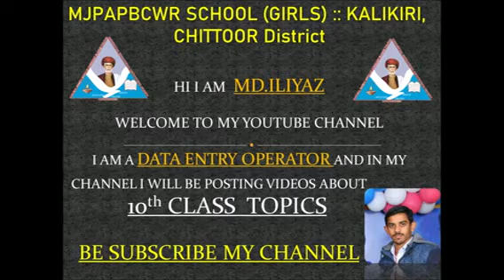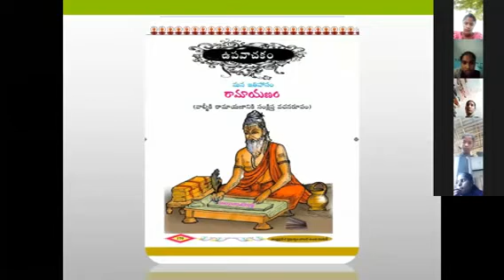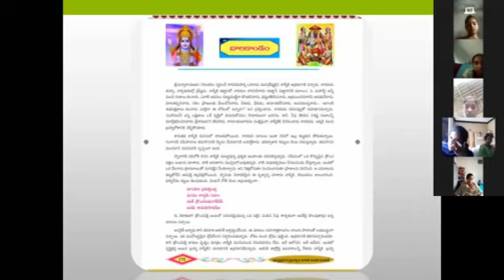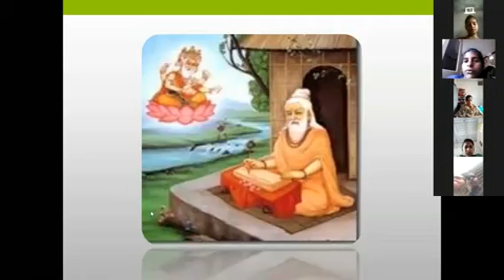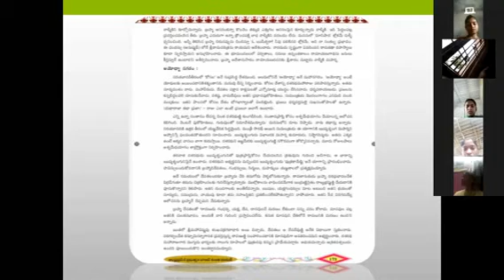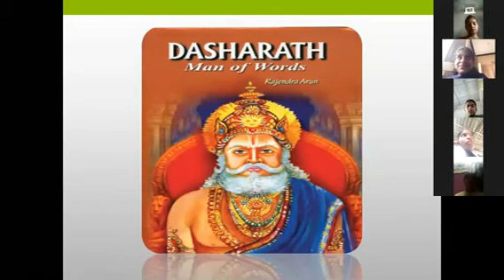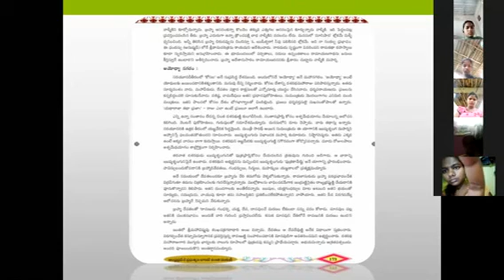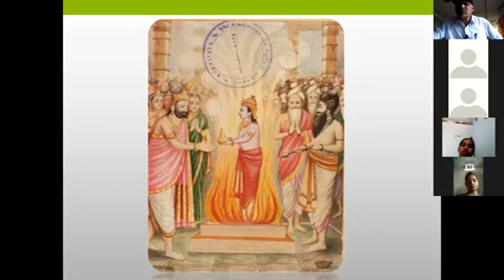M.NAGI REDDY, Telugu for 10th Class KALIKIRI 10-10-2020